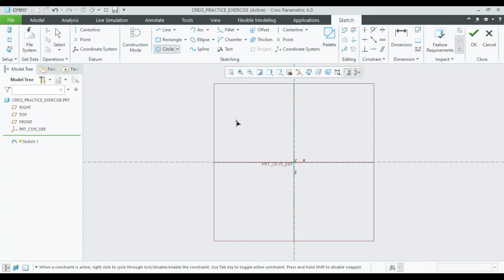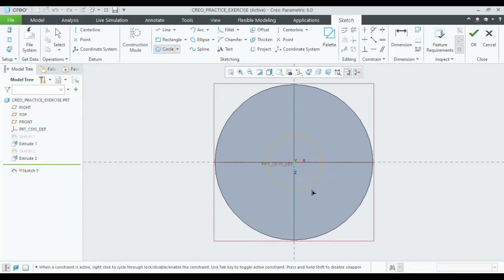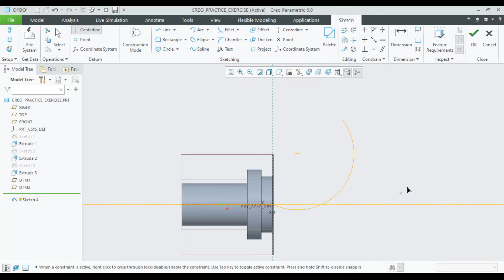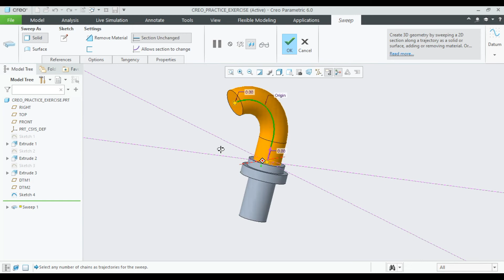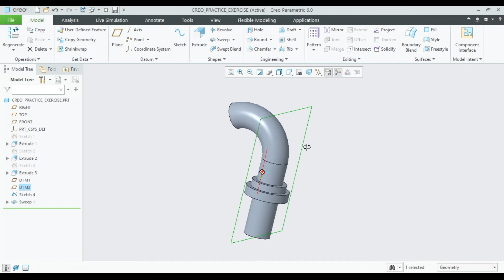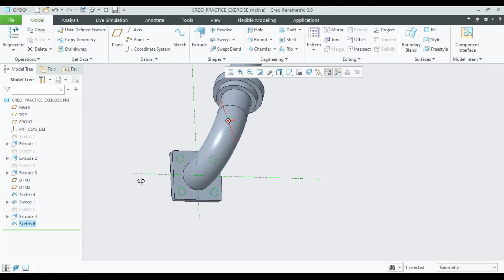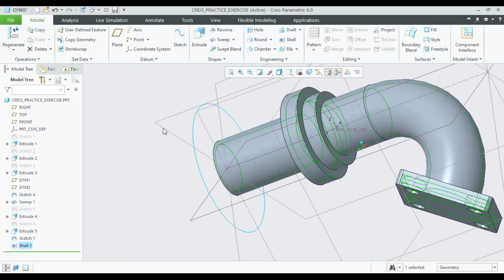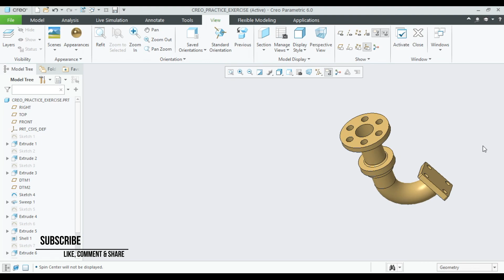Creo beginner tutorial | Creo Parametric | Cad Crunch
Hello people!

In this video, we have mainly used two commands